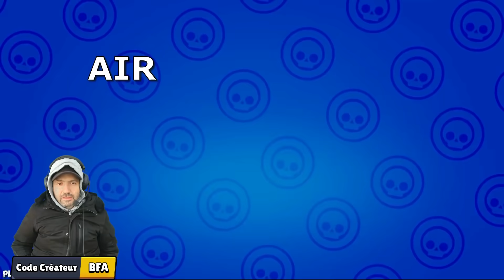LE RESPECT EST MORT ⚰️ (brawl stars)